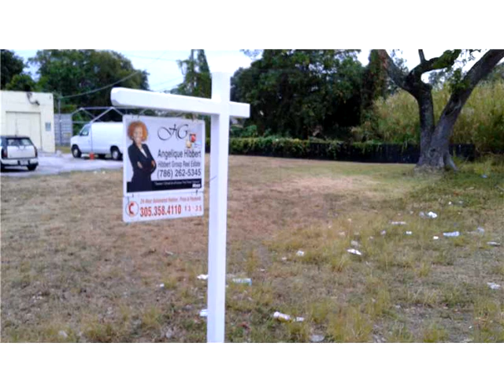2254 NW 62 ST,Miami,FL 33147 Comercial En Venta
Vacante comercial mucho co-uso de la casa urbana de acuerdo con el condado de dade de impuestos rollo. el vendedor esta motivado, enviar todas las ofertas. la tierra viene con gravamen problemas. contacto listado de bienes raices para obtener mas informacion